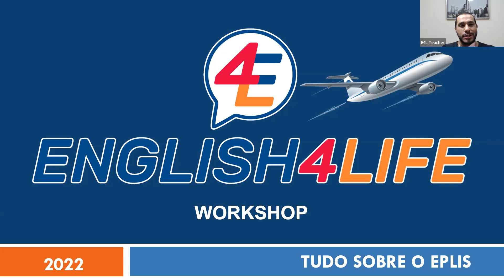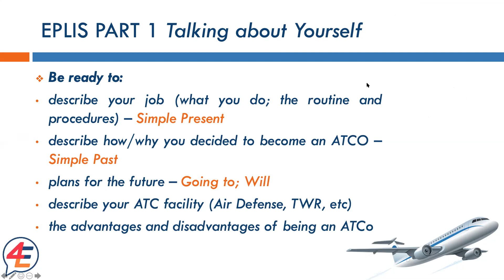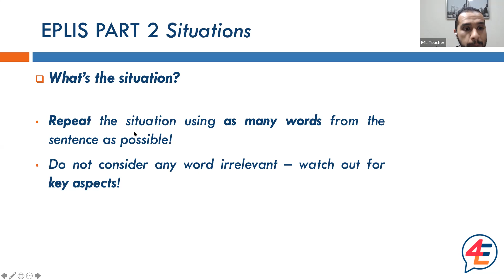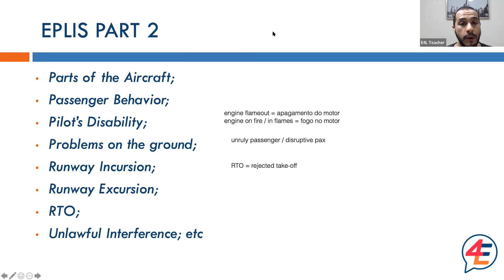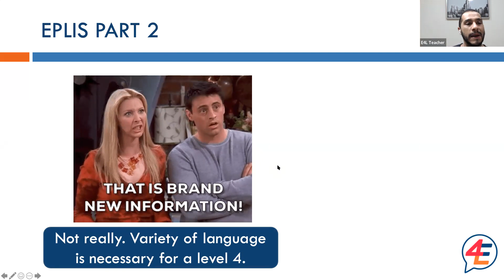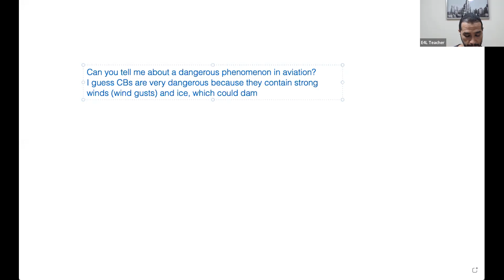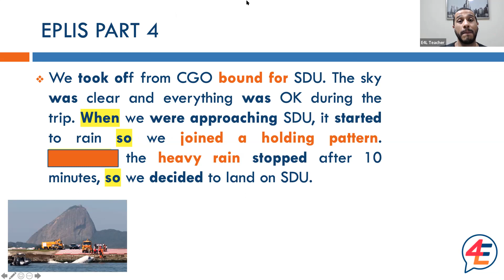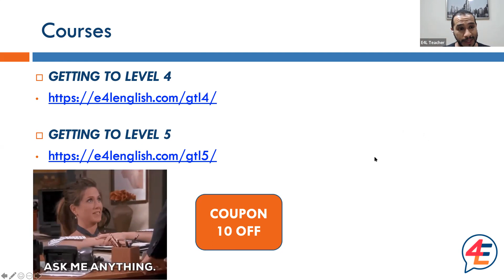Workshop Tudo Sobre o EPLIS 2022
➤ Gostou destas dicas? Comenta aqui embaixo ✍✍✍ o que achou deste Workshop! ✌

 ➤Quer turbinar seu inglês? 🚀🚀🚀
ou para conhecer nossos cursos on-line.